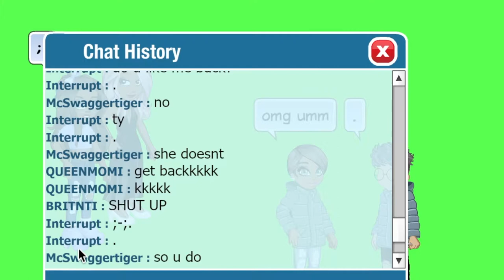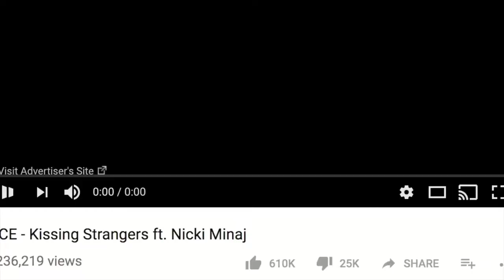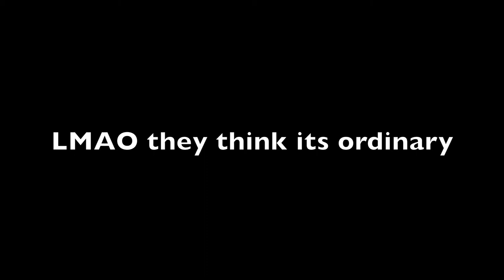RUINING MY SISTERS DATE W/ ItzKayy (McSwaggerTiger)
so... yeah that happened